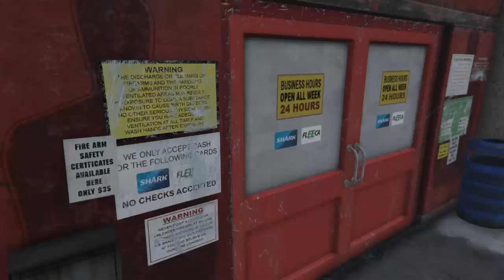Check out Gun shop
Check out Gun shop during rain day. GTAV Short Film